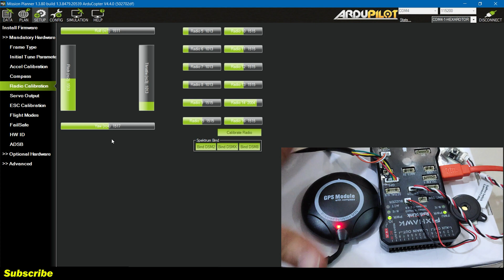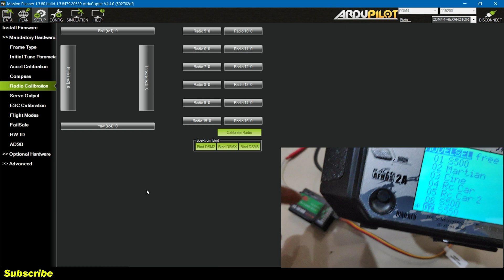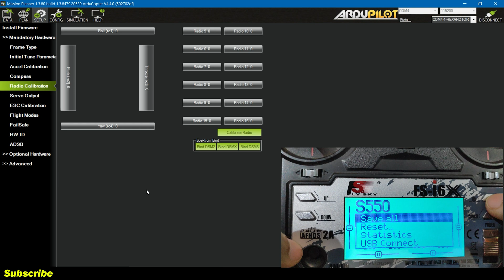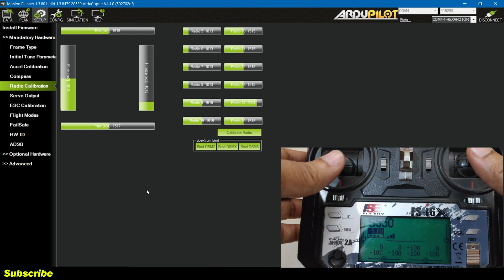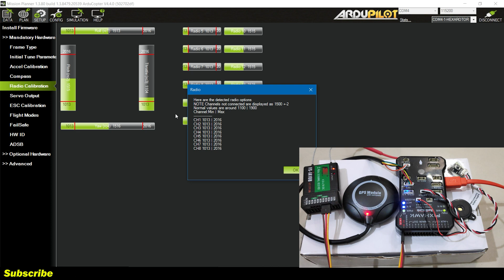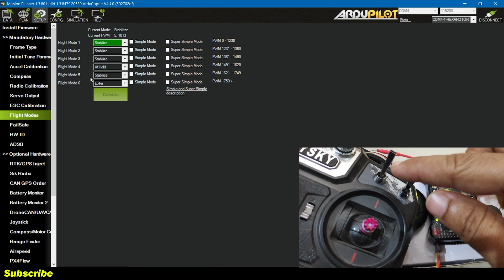Pixhawk 2.4.8 Radio & Receiver Calibration Setup Walkthrough Step by Step | Part 3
In this video we take a look at how to connect and calibrate the radio transmitter & Receiver on the Radiolink pixhawk 2.4.8 flight controller with mission planner for building the S550 hexacopter drone.